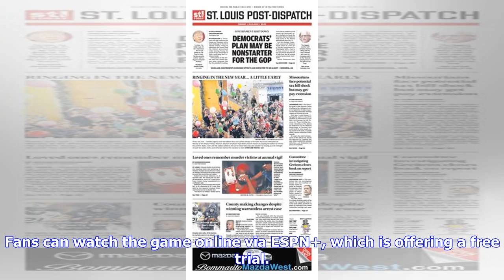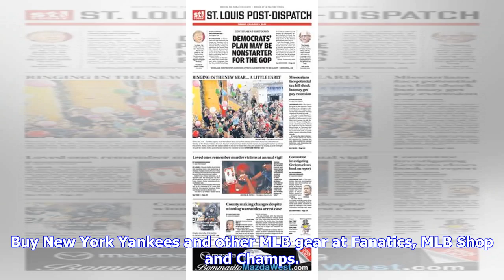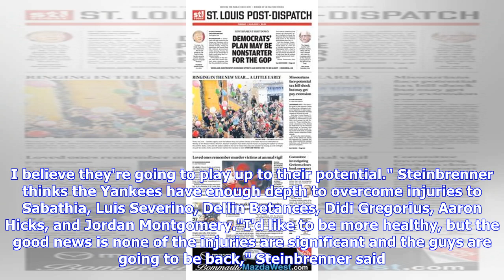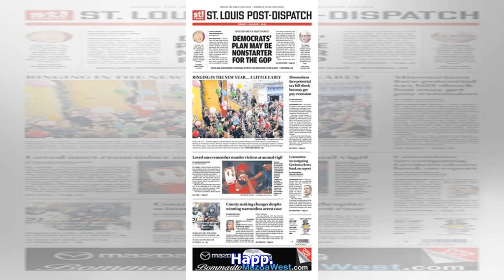Baltimore Orioles vs. New York Yankees FREE Live Stream (3/30/19): Watch MLB online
The New York Yankees conclude their opening three-game series of the 2019 MLB season on Saturday, March 30 (3/30/19) when they host the Baltimore Orioles for the third time this week at Yankee Stadium in the Bronx. ESPN+ offers special MLB, NHL and MLS games, international soccer, UFC fight nights, college football, college basketball and more. All MLB games on ESPN+ are subject to the league’s blackout rules. Get tickets ...